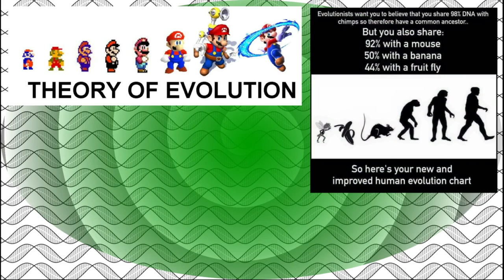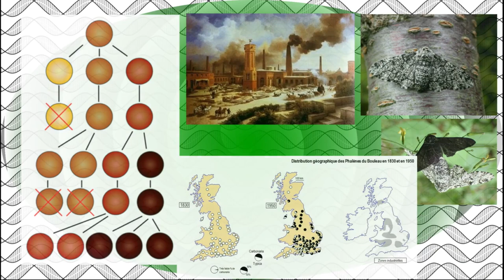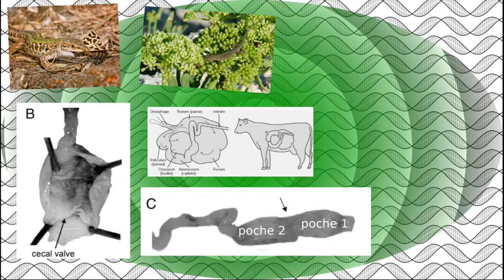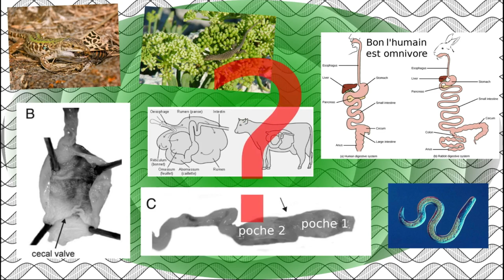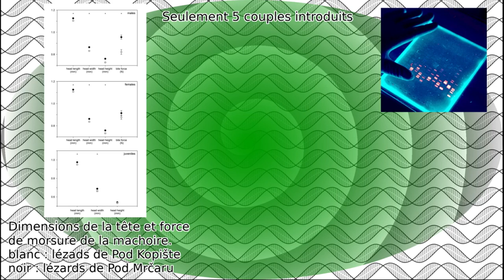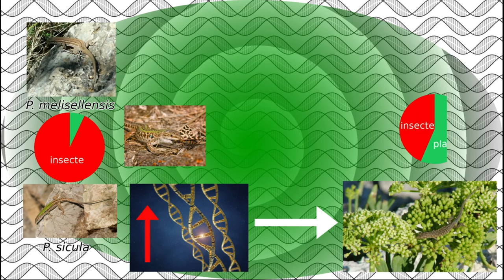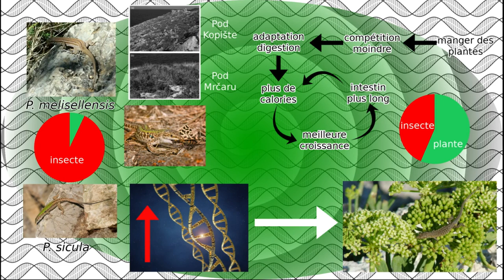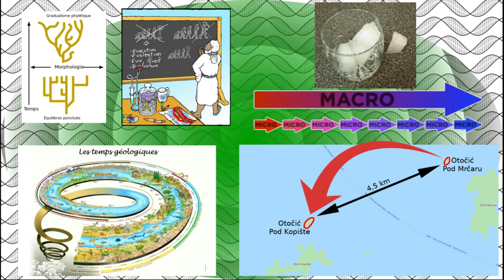🦎 L'évolution en vitesse accélérée ? Comment un lézard a évolué en 30 ans !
Il est généralement accepté que l'évolution est un processus lent qui a lieu sur des millions d'années. Mais se peut-il que l'on trouve, par hasard, une espèce qui subisse une évolution accélérée, et qui rendrait cette dernière perceptible à l'échelle d'une vie humaine ?

Articles scientifiques :
Differences in morphology, performance and behaviour between recently diverged populations of Podarcis sicula mirror differences in predation pressure

Phylogeography of the Italian wall lizard, Podarcis sicula, as revealed by mitochondrial DNA sequences

Rapid large-scale evolutionary divergence in morphology and performance associated with exploitation of a different dietary resource

Anatomical and Physiological Changes Associated with a Recent Dietary Shift in the Lizard Podarcis sicula